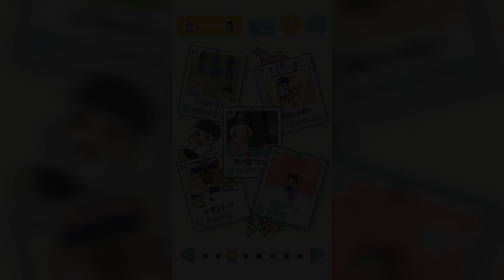(もっと応援して!!) ぼっちゃん。3 #4 (ミニシリーズ)【シュネコ】【駿猫】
今回からぼっちゃん。3をミニシリーズで実況しようと思います！

2～10パート前後で完結するシリーズ!!(スマホアプリのゲームが多めです!)

第41弾  ストーカーカノジョ  (ミニ)(#1～#11)
第42弾  危機イッパツ!  (ミニ)(#1～#12)
第43弾  サイコボーイ2  (ミニ)(#1～#12)
第44弾  ぼっちゃん。3  (ミニ)(#1～★)

コメント欄ルール
▲コメント削除基準
①動画に関係無いコメント
②悪口など、他の方が傷つくようなコメント
③滑舌が悪いなどのコメント
(上記のルールを守って頂けない場合、コメント非表示などの処置を取ることがあります。)

X(旧Twitter)で(メイン)動画投稿情報(サブ)日常(いろいろ)などを投稿しています!

「OP・ED作成:シュンTV駿」
「効果音：効果音ラボ さん」